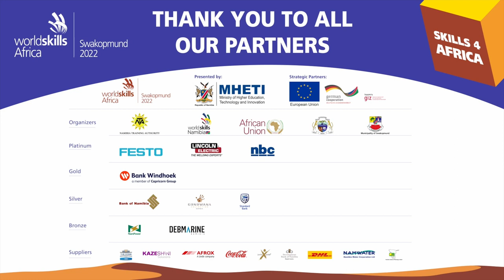WSAS2022 Skills Talk C4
Patrick Sam talks to some of the key role players who helped to make WSAS2022 happen from an investment perspective.
Guests:
Sens Shoolongo – Project Manager: WorldSkills Africa Swakopmund 2022
Mercy Situmbeko – Manager-Education, Training & Development: NamPower
Jacqueline Pack – EO-Marketing & Corporate Communication: Bank Windhoek
Nico Mwiya - Manager: New Business and Research: NBC